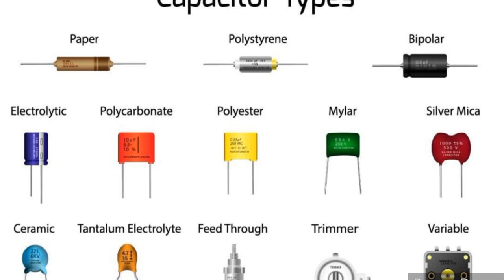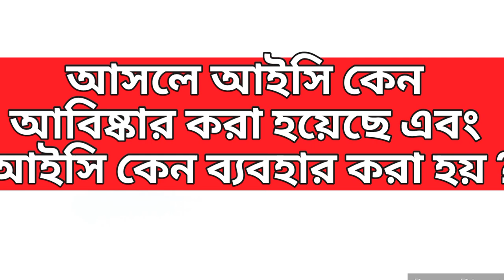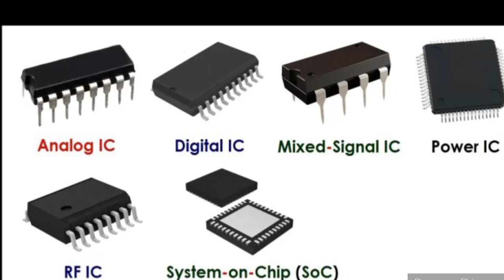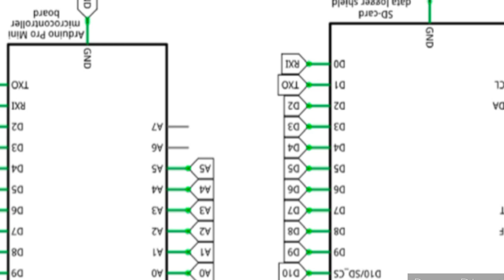আইসি কি ? কি দিয়ে তৈরি ? কিভাবে আইসি কাজ করে ? | What is IC? What is it made of? How does IC work?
I an showing here আইসি কি ? কি দিয়ে তৈরি ? কিভাবে আইসি কাজ করে ? | What is IC? What is it made of? How does IC work? | ic explain bangla.you will learn details for ic.
This is amazing video for my audinces

If you learn tv repair:  How to replace backlight all led tv you may watch this video

আইসি কি ? কি দিয়ে তৈরি ? কিভাবে আইসি কাজ করে ?,What is IC? What is it made of? How does IC work?,আইসি কি ?,কি দিয়ে তৈরি,কিভাবে আইসি কাজ করে ?,What is IC?,What is it made of?,How does IC work?|,integrated circuit,types of ic

you are most welcome next video.